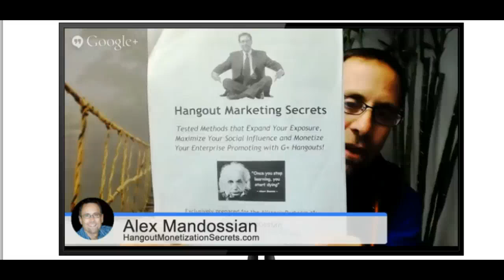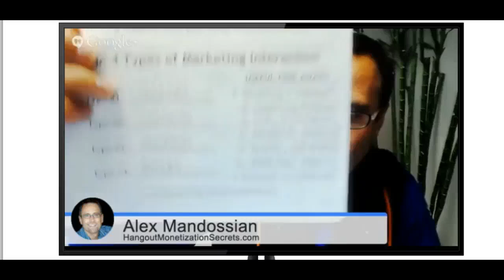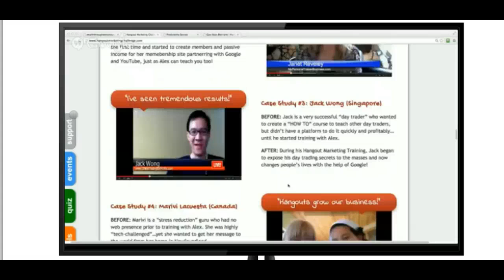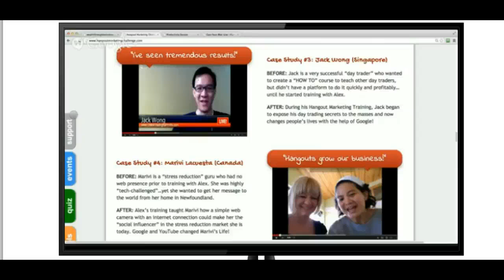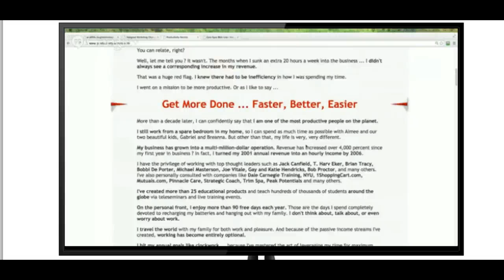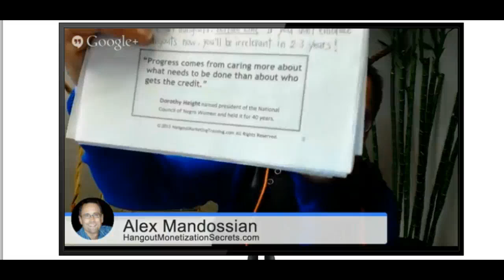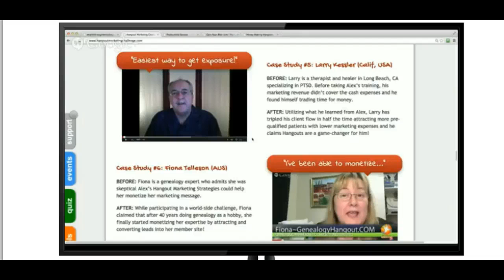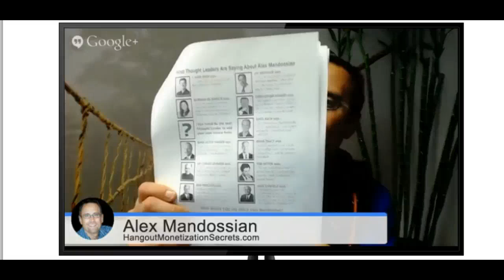GOOGLE HANGOUT TRAINING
google hangout training by Alex Mandossian .